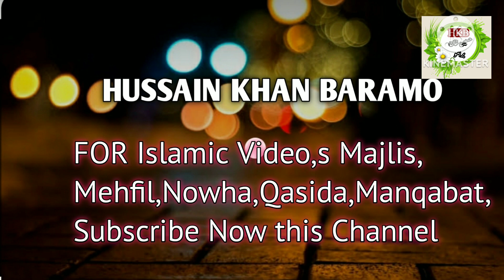Tilawat Surah Zuha | آموزش تلاوتِ سورہ ضحیٰ | تلاوت قرآن پاک | اپنے بچوں کو قرآن مجید کی تعلیم دیں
مکتبِ اثنا عشریہ دارالتبلیغ، دراس میں بچے تلاوت قرآن پاک سیکھتے ہوئے